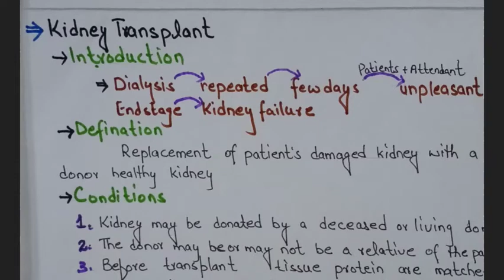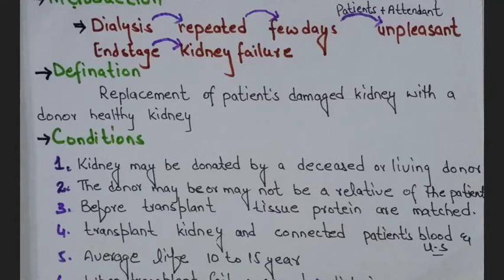10th Biology chapter 11 lecture 12